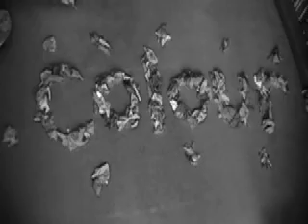Life Without Colour - Experimental Film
My Experimental Film I made for my Final Major Project at Brockenhurst College. It plays around with the use of colour and how dull life would be without it.
Enjoy, and I would appreciate any comments.